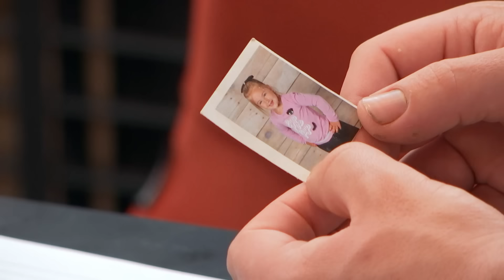Davey zijn EXEN gingen beiden VREEMD | Lang Leve de Liefde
Beginnen over je ex op je eerste date, iets wat Davey misschien niet had moeten doen. Serena kijkt verbaasd zodra Davey laat weten dat hij nog steeds de naam van zijn ex getatoeëerd heeft staan op zijn lichaam. Het is inmiddels al jaren uit namelijk. Hoewel de date wat moeite leek te hebben met het opstarten en het voeren van de juiste gesprekken, lijkt Davey het ijs toch een beetje te breken door een sarcastische opmerking te maken waar Serena stiekem om kan lachen. Davey lijkt volledig te genieten van het avondeten, wat merendeels door Serena is bereid.

Meer zien? Bekijk de hele aflevering op KIJK